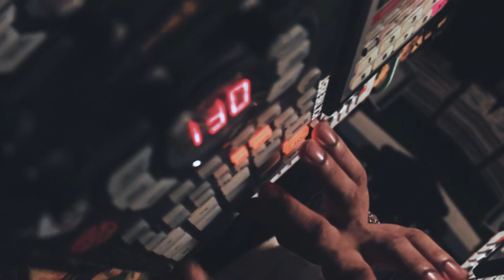Nouga Jr. - Taro (Promo Video)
Video by Jordan Hardy